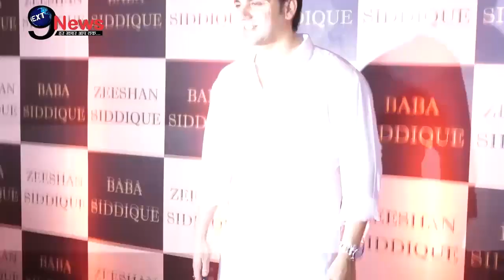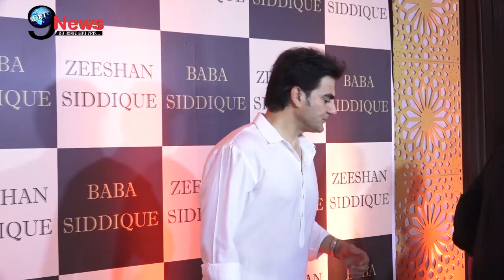अरबाज़ की बर्बादी में निकला भाई सलमान का हाथ, हुई ताबड़तोड़ लड़ाई | Salman-Arbaaz | Bollywood Gossip